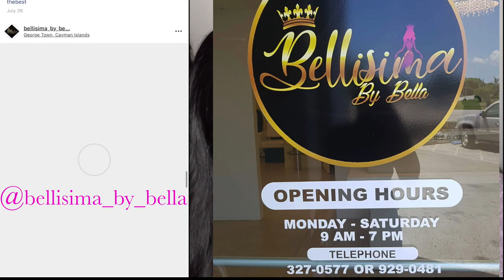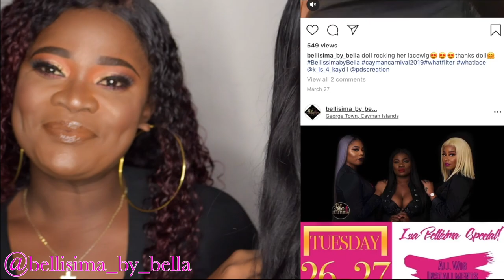BEST HAIR STYLIST IN GRAND CAYMAN INSTALLS MY LACE WIG| MEETU HAIR OFF ALIEXPRESS| JWILLSCOOL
HEY GUY, SO TODAY I WILL BE USING ONE OF THE BEST HAIR STYLIST IN GRAND CAYMAN TO INSTALL MY LACE WIG. I WILL BE USING MY TWO YEAR OLD JACK UP LACE FRONT WIG FROM MEETU HAIR OFF ALIEXPRESS. PLEASE ENJOY!

LINK FOR HAIR*
Meetu Brazilian Straight Hair 3Bundles with Lace Frontal:

If you would like this hair, you can use my link. MeetUhair rewards me if my subbies use my link. Thank you if you do, if you don’t it’s also fine.  Gracias! ❤️❤️

Meetu Brazilian Straight Hair 3Bundles: